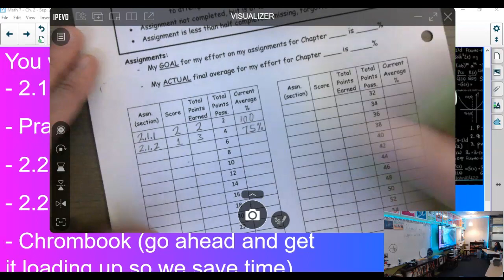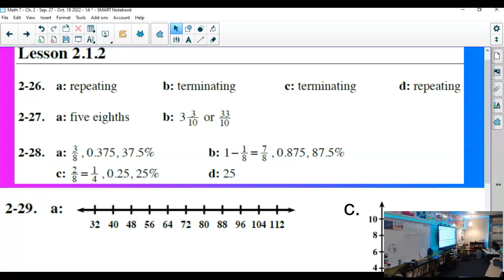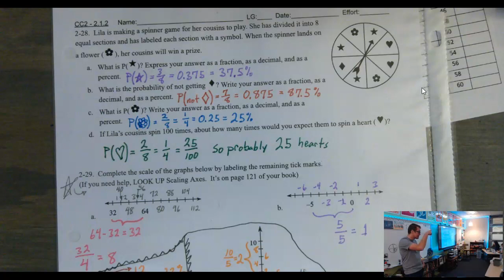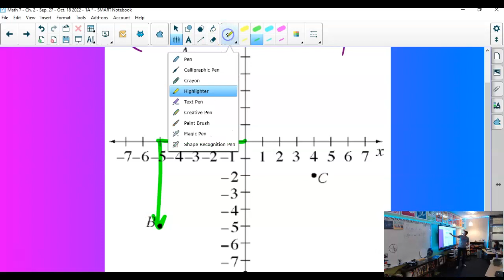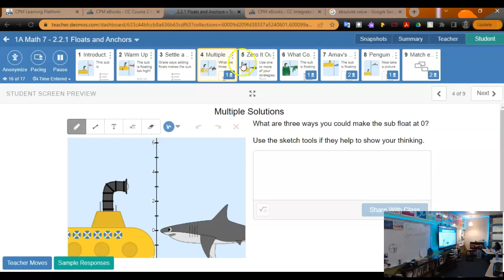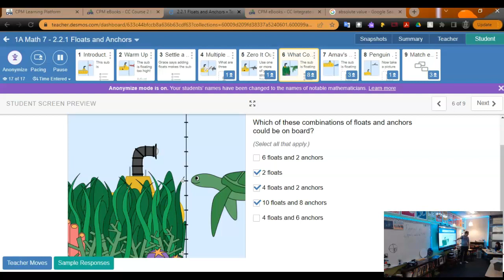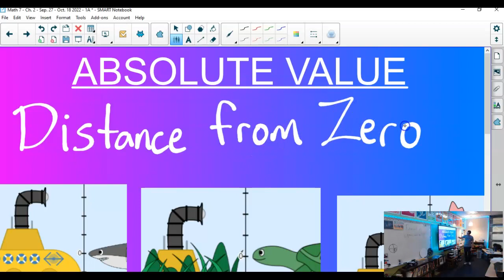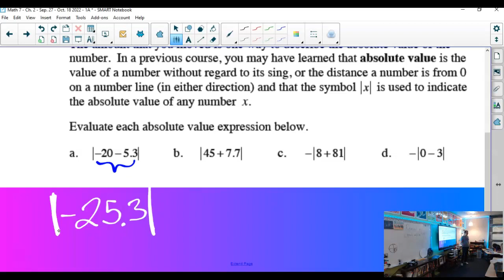10.5.22 - Math 7 2.2.2 - Absolute Value